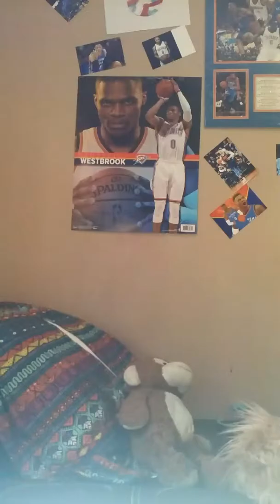Playing whith peanut butter slime